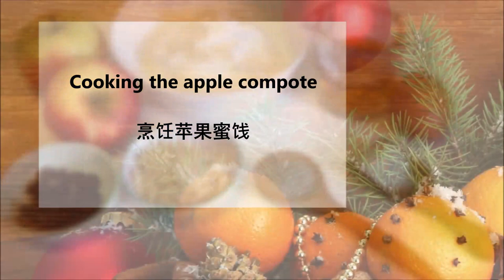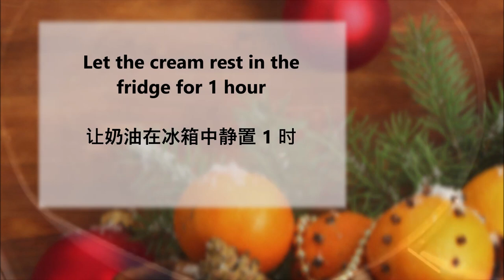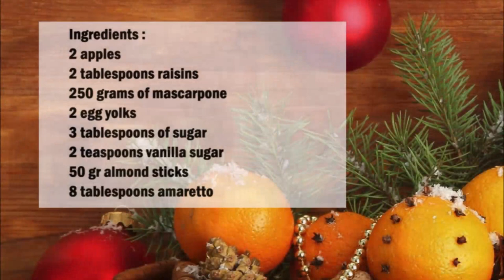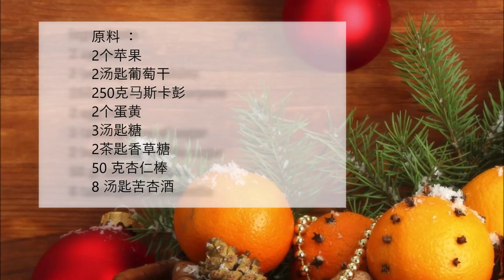Baked Apple Cream Dessert / 烤苹果奶油甜点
English :
2 apples
2 tablespoons raisins
250 grams of mascarpone
2 egg yolks
3 tablespoons of sugar
2 teaspoons vanilla sugar
50 gr almond sticks
8 tablespoons amaretto

Peel apples and cut into small pieces. In a saucepan, boil the apples, raisins and 1 tablespoon of sugar for 10 minutes.
Then let the apples go cold.
Roast the almond slivers.
For the cream, mix the remaining ingredients well and then leave to rest in the fridge for an hour.
Put half of the apples in a glass, then pour half of the cream on top of the apples and leave to rest in the fridge for 2-3 hours.
Then add some of the almonds to the cream and serve.

中文：
2个苹果
2汤匙葡萄干
250克马斯卡彭
2个蛋黄
3汤匙糖
2茶匙香草糖
50 克杏仁棒
8 汤匙苦杏酒

将苹果去皮并切成小块。在平底锅中，将苹果、葡萄干和 1 汤匙糖煮沸 10 分钟。
然后让苹果变冷。
烤杏仁条。
对于奶油，将其余成分充分混合，然后在冰箱中静置一小时。
将一半的苹果放入玻璃杯中，然后将一半的奶油倒在苹果上，然后在冰箱中静置 2-3 小时。
然后在奶油中加入一些杏仁即可食用。